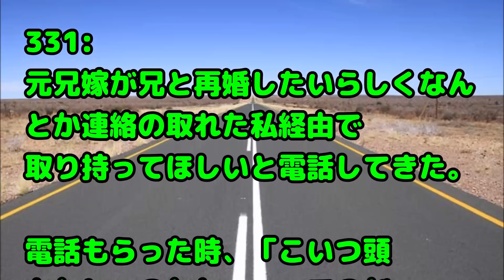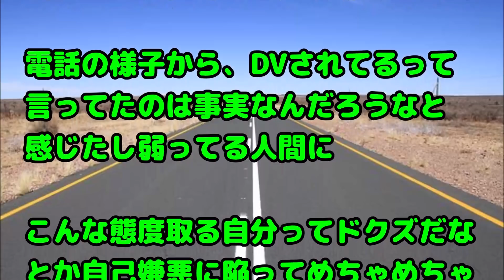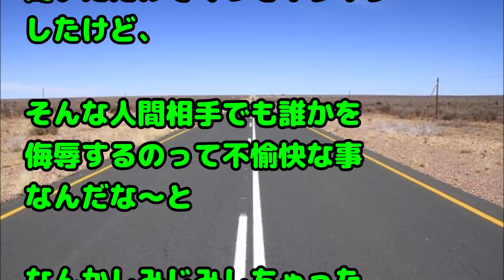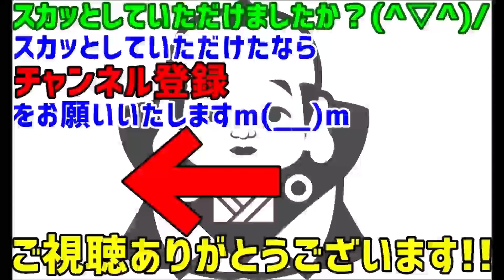【スカッとする話 ドン引き】兄の離婚後、しばらくして元兄嫁がストーカー紛いの嫌がらせ→兄嫁両親「問答無用で通報してもらって構いません」兄嫁『兄くんに取り持ってくれませんか？』私「 」→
関連動画：
スカッとする衝撃的な話　念願のﾏｲﾎｰﾑを購入ｗ家の前をｳｫｰｷﾝｸﾞで通る品のあるお爺さんと仲良くなったのだが、実はその爺さんは・・・

【超不思議な話】小1の時、昔遊んだ秘密基地の中に小さな子が居て、キラキラ綺麗な物が落ちていた→30年後そのキラキラは時空を超え娘の手に

【ア然】俺｢どけよ｣嫁｢いや｣俺｢そこに男いんだろ？｣嫁｢いないってば」俺｢どけっ｣→俺｢えっ？」嫁赤面

【家族】息子が無言でお弁当箱を私に放り投げてきた。私「…（イライラ）」旦那「弁当づくり俺が代わろうか？」→すると、息子が…w

結婚2年目の時、嫁「あのね、話があるの。喧嘩したいわけじゃないから冷静に聞いて欲しい」俺「な、何？」→ 我ながら衝撃だった…

緑の紙
離婚届

プリン、プリ
不倫相手

毒
独身

鬼
既婚

気団
既婚男性

gkbr
ｶﾞｸｶﾞｸﾌﾞﾙﾌﾞﾙ

ktkr
キタコレ!

(ry
(以下略)

ＮＴＲ
寝取られ

ワンオペ
1人で仕事、家事、育児の全てをこなさなければならない状態